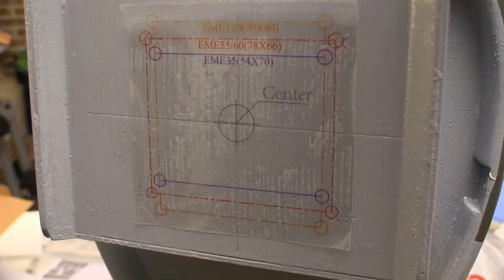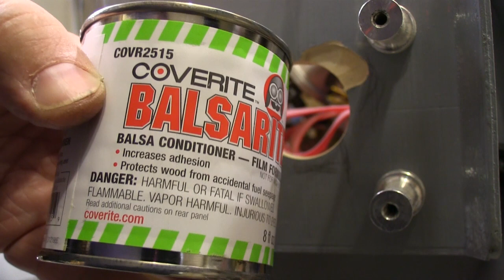Top-Flite Giant Scale P47 Razorback – Segment 3